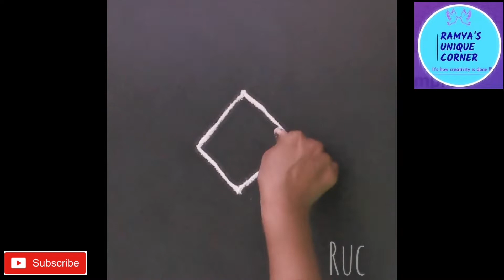Rangoli designs for beginners/2021 unique Rangoli design/100 days challenge. Episodes1 RUC